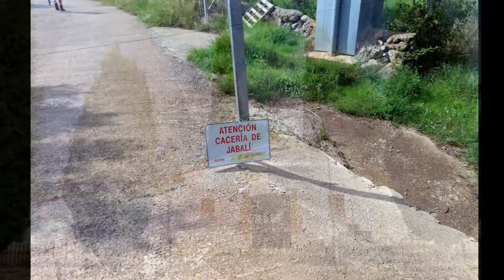LA LASTRA DESDE ALGIMIA DE ALMONACID (2/10/2021)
Entretenida ruta que nos lleva hasta la cima de la Lastra, en la sierra de Espadán, desde la población deAlgimia de Amonacid. Bello entrono como sucede en todas las rutas en esta sierra, con una bonita subida, aunque dura, por el barranco del Cañar. Desde la cima no hay buenas vistas porque está poblado de carrascas que lo impiden, pero llegar hasta allí vale la pena. Luego pasaremos por la cercana población de Matet para regresar a Algimia por un camino más pausado.